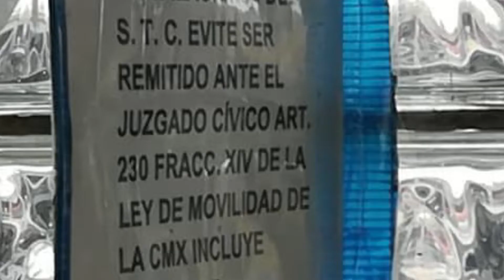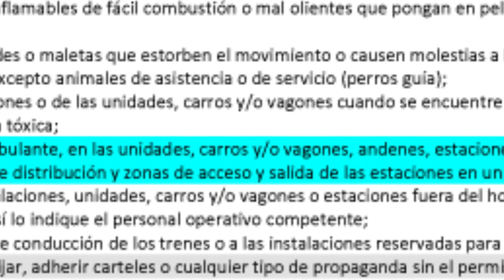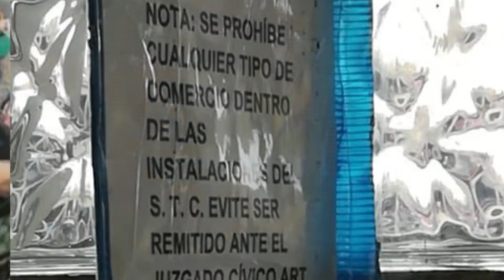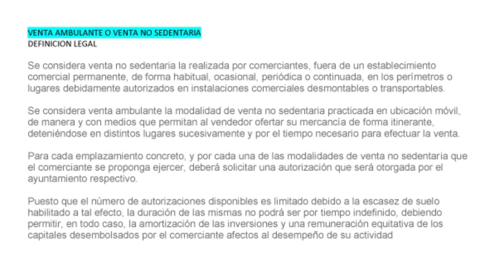¿ENTREGAR COMPRAS EN EL METRO ES UN DELITO?